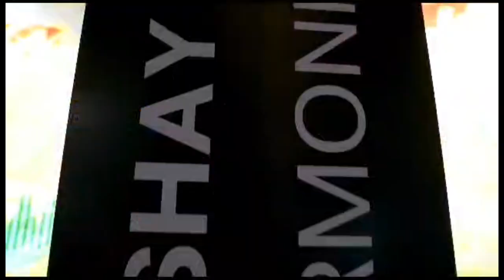INDIAN ACADEMY OF FINE ARTS, AMRITSAR